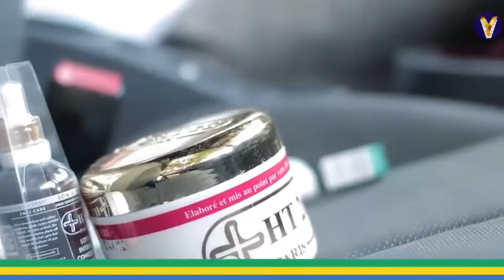HT26 Paris Action Taches body lotion is the perfect gift fir your loved ones.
Product benefits:

The action-tache body lotion is an intensive concentrated care especially intented for hyperpigmentation problems of black and mixed skin. The natural active ingredients are carefully selected for their high efficiency and safety.

Results:

Its special formula enriched with carrot oil will give you a soft and silky skin at the first use.
A daily use will give you a light and unified complexion on your whole body.
It leaves your skin silky, with a great well-being sensation.
Active ingredients:

The action-tache body lotion contains:

Carrot oil: Give radiance to the skin.
Plant complexe: Limits the appearance of stains and helps to lighten the dark areas.
Essential oil of rosemary and lavender: give an immediate cleansing effect against the cutaneous imperfections, soothes the epidermis, purify and rebalance the skin.
Usage tips:

After your shower, apply the action-tache body lotion on your whole body. Massage until the product has been completely absorbed.